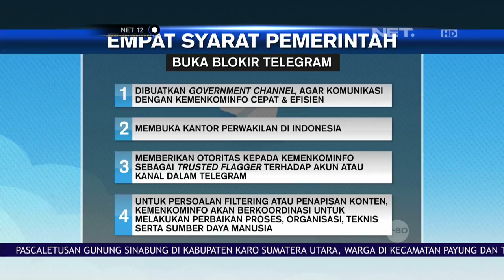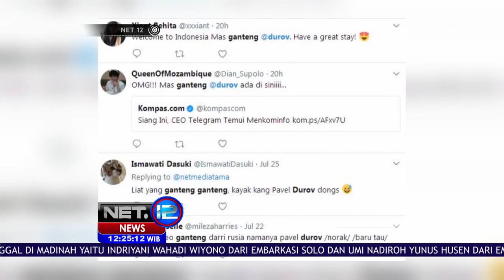CEO Telegram Pavel Durov Bertemu Menkominfo, Hasilkan Kesepakatan - NET12